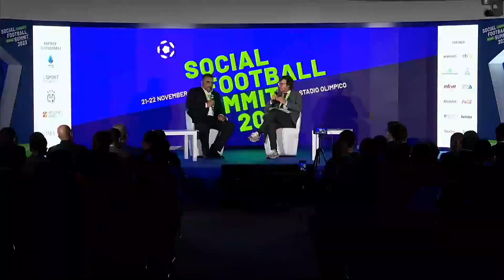SFS23 - SAUDI PRO LEAGUE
F.M. Ricci (La Gazzetta dello Sport) interviews Saad Allazeez SPL